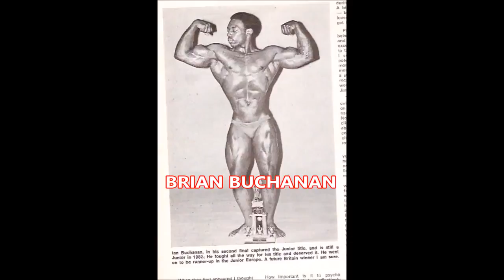Pro Bodybuilders before and after (Phil Heath, Jay Cutler, Ronnie Coleman, Kevin Levrone)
Our team will respond to you with all the information you are after. Our videos include mma, strength, endurance and bodybuilding workouts.

THESE GUYS HAVE PUT IN YEARS OF HARD WORK AND DEDICATION AND I AM NOT TRYING TO TAKE ANYTHING FROM AWAY FROM THEM.

sxephil real world brooklyn Home Gym pack shredded quick fast bodybuilding bodybuilder and gym fitness health beauty sports technique ripped form answer is advertising commercials entertainment news workout abdominal abs washboard tv work out sweat calories fat muscles protein carbs awesome

Personal Trainer: Adam Tanner